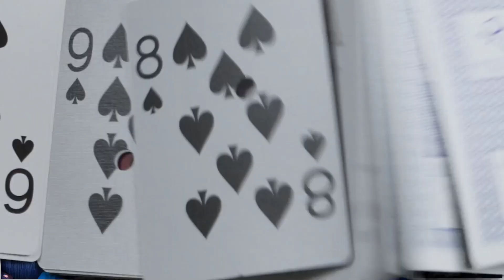[Paradigm Shift 2019] Winners Top 32: Wisdom (Duck Hunt) vs. MVG | Dark Wizzy (Mario)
Paradigm Shift 2019
Davenport, IA
7/20/19 - 7/21/19

Can’t find your match? Check out GooshiGaming’s YouTube channel for the rest of the Super Smash Bros. Ultimate matches